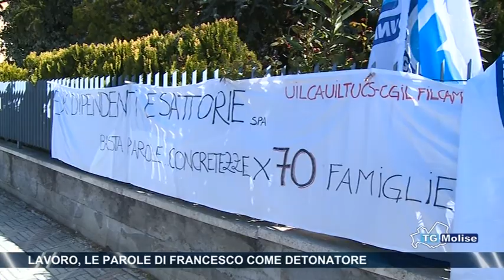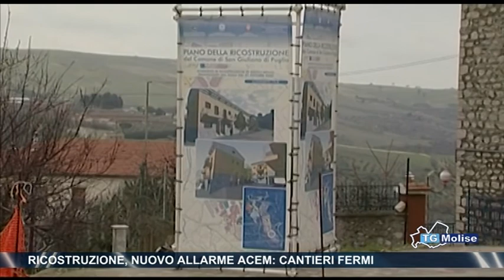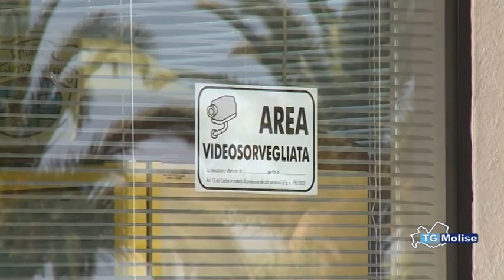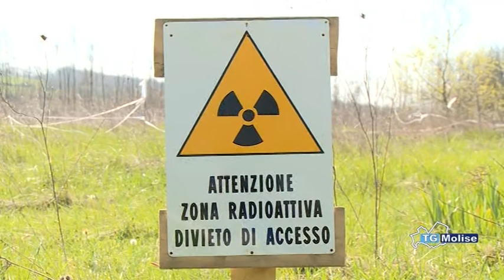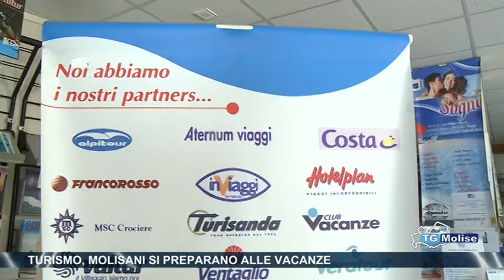Tg Molise - Telemolise - 09/07/14 - edizione 23:00